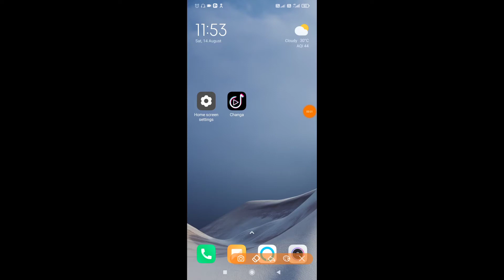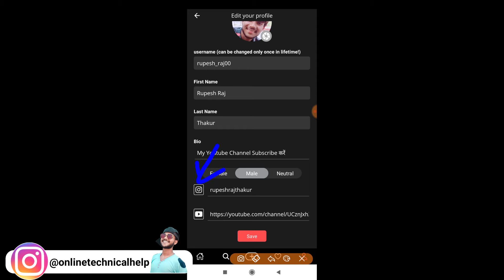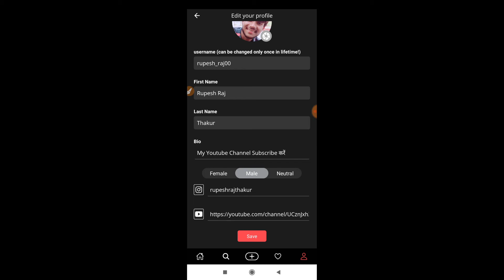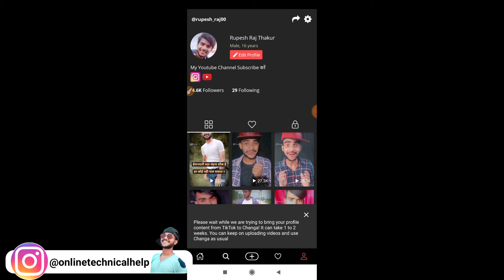Changa App Se Youtube Channel And Instagram Ko Link Kaise Kare | how to link youtube channel 🔥🔥🔥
Dosto Aaj ke video me bataya hu changa app se apne youtube channel and  instagram ko link kaise kare

changa app se youtube channel ko Link kaise kare
changa app se instagram ko link kaise kare
changa app me youtube ko kaise jore
changa me instagram ko kaise jore
how to add youtube link
in changa app
changa app
chanag

Bihar (India)